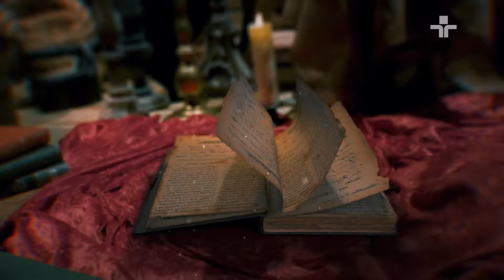Morgana & Celeste | A Asa Branca de Luiz Gonzaga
Após milhares de anos, a nossa bruxa Morgana decidiu retornar ao Castelo Rá-Tim-Bum e colocar o porão em ordem!

Em mais um episódio ao lado da cobra Celeste, Morgana conta a história de Luiz Gonzaga.